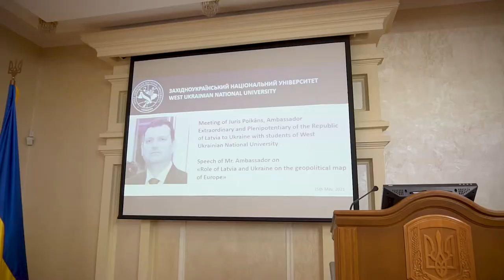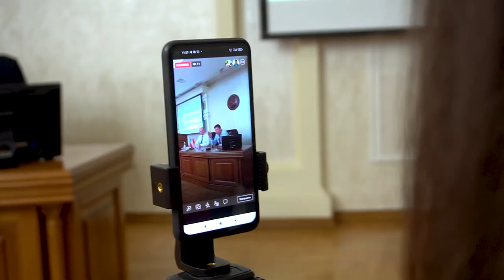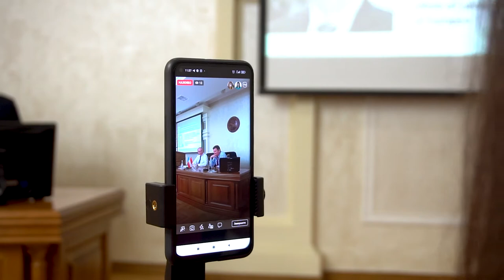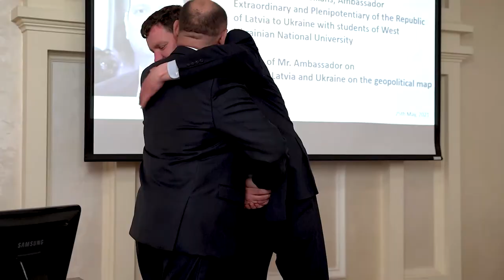Лекція посла Латвійської Республіки Юріса Пойканса для студентів ЗУНУ